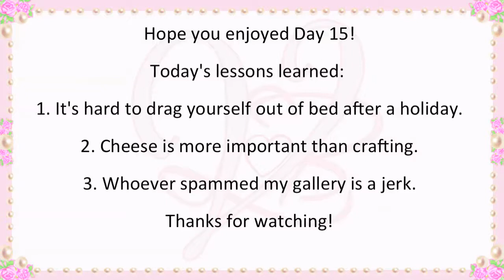Craft Shelf Sorting - December V-Log Day 15 - Violet LeBeaux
Seeing as December is going to be such a busy month for me I decided to do daily mini V-Logs.

Today was our first day back from holidays and both of us were feeling pretty lazy. I cleaned out my craft shelves and ate a lot of cheese. Yep.

Hope you enjoy anyway and hopefully this will be a good way to get to know each other more ^_^

Other videos will continue as usual too!